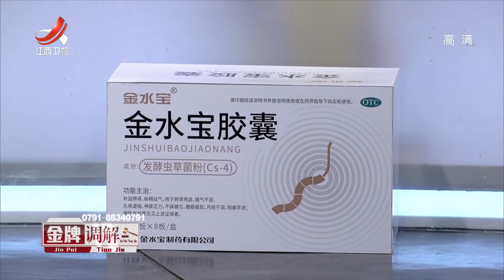《金牌调解》妻子痛诉丈夫冷漠态度 处处关心却得来丈夫的不耐烦 20210326